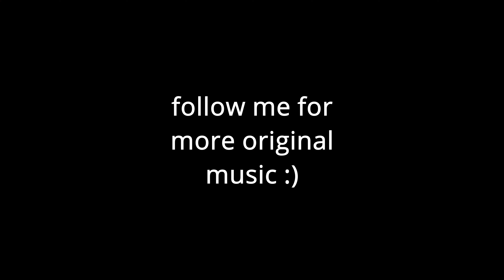My Song is Sounding so Nice! What Should I Name It?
Here's another sick snippet from a song I'm working on! Sometimes the tone carries the riff haha. I didn't used to be the guy to throw a ton of effects on everything but I've been exploring my sound a lot more using plugins + pedals and I love where this is going. Let me know what you think! sub for more.